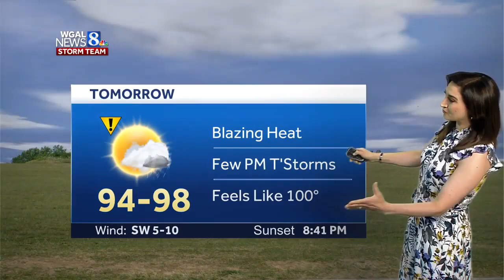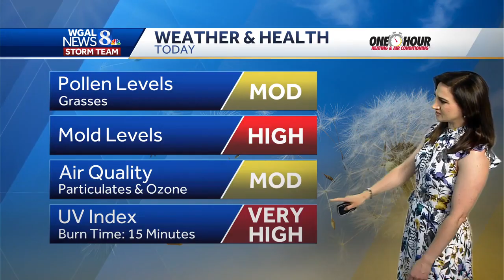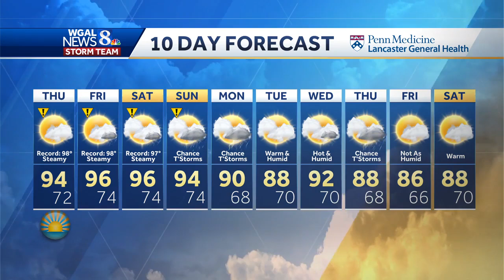Another day of heat and humidity, rain chances return Friday in south-central Pennsylvania